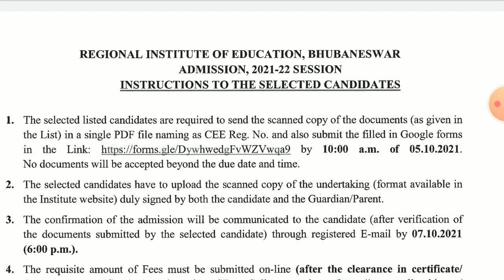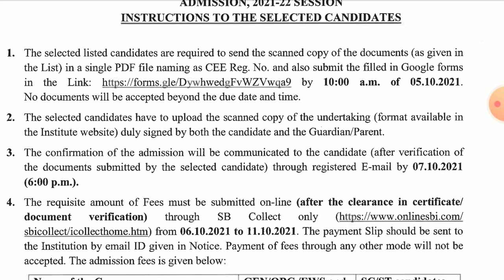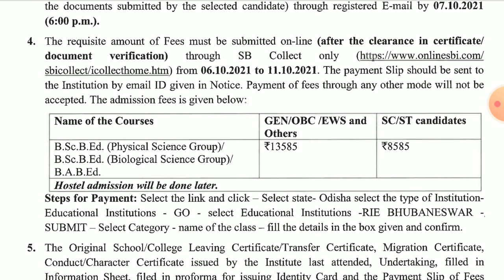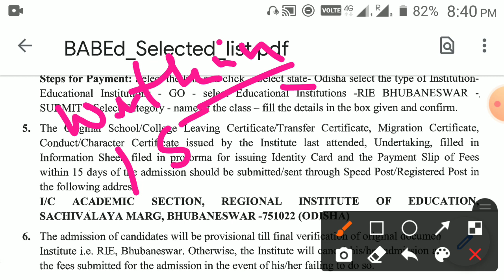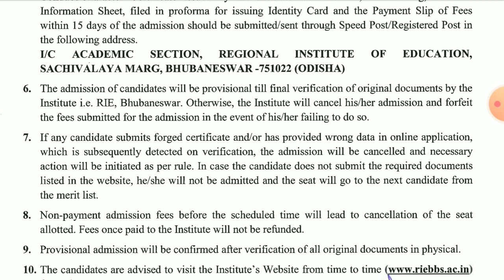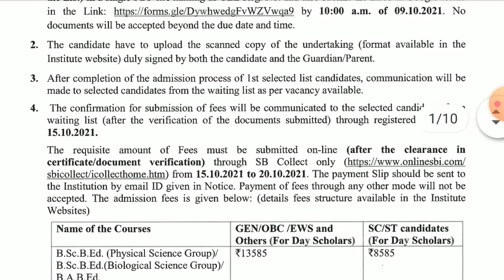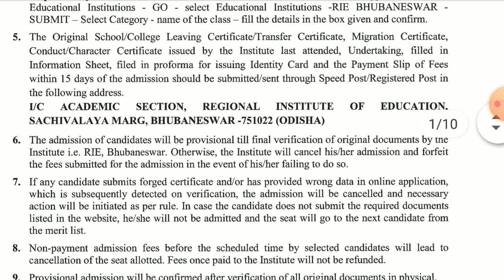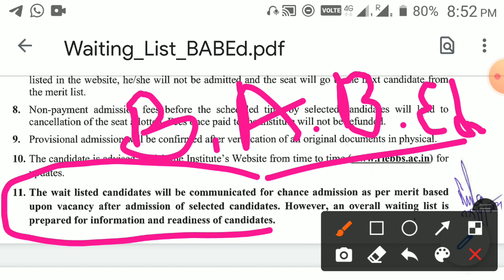RIE CEE 2021|Important instructions for Selected and Wait list candidates|RIE Bhubneshwar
There are same instructions for B A B Ed and B SC B Ed physical and Bio 4yr degree programme.you can download all select candidates and waiting list candidates list EWS OBC NCL Undertaking Google form etc from my telegram channel.link is given below,